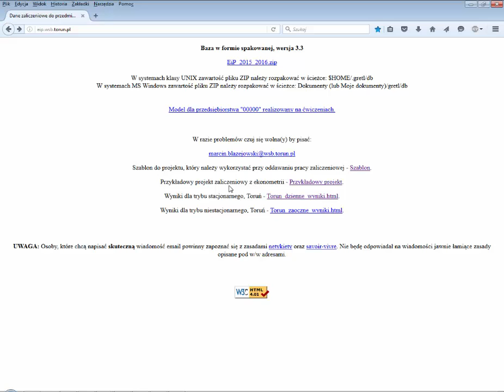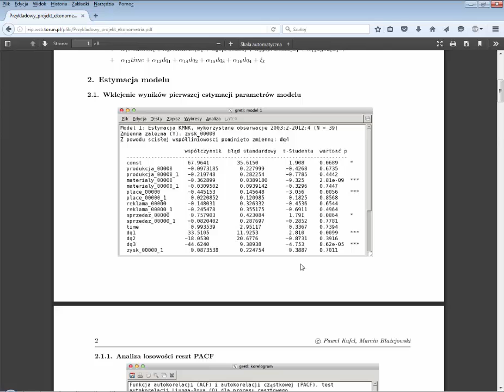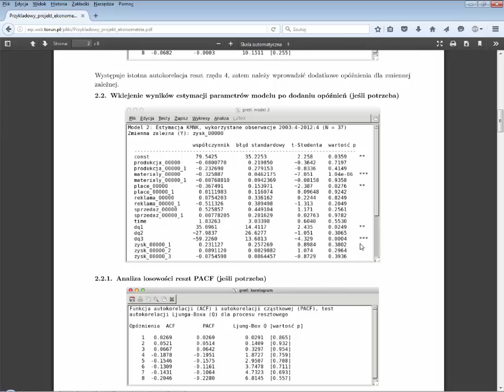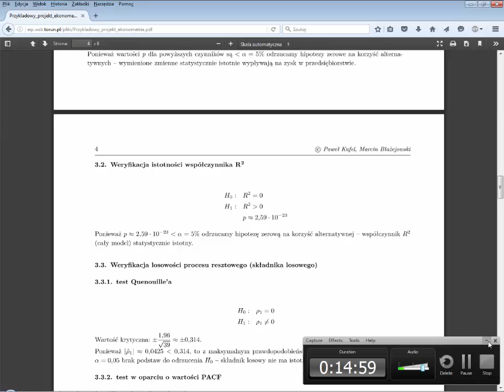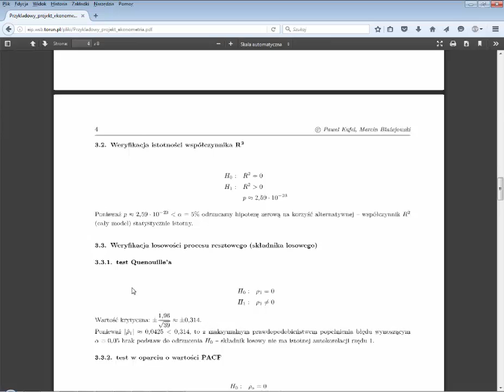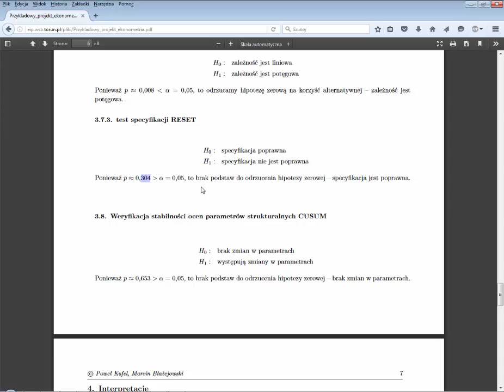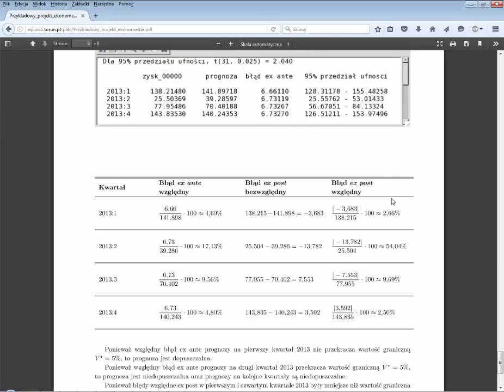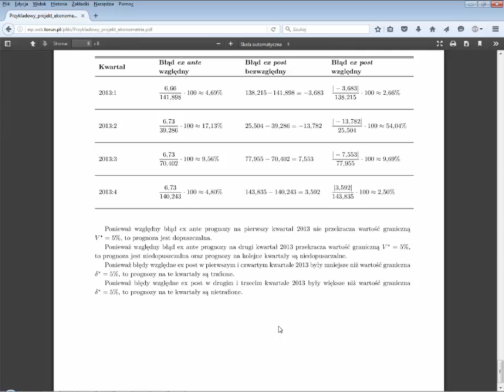Projekt WSB Merito - omówienie projektu przykładowego z ekonometrii w Gretlu - pomoc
Film aktualny na 06.2024!

Na koniec czerwiec 2024 roku treść tego filmu nadal jest aktualna. Jeśli potrzebujecie wsparcia w sposobie wykonywania tego projektu na waszych danych, to po prostu kontaktujcie się ze mną bezpośrednio mailowo. Lata mijają, a projekt nadal jest aktualny.

Ekonometria i prognozowanie WSB - omówienie projektu przykładowego w programie Gretl

Znajdziecie w filmie wyjaśnienia do sposobu wykonania kolejnych kroków w ramach samodzielnego wykonania pracy zaliczeniowej z wykorzystaniem programu do ekonometrii - Gretl.
Zapoznaj się z filmem do końca! Warto! Wszystko omówione na miarę 30 minut filmu!